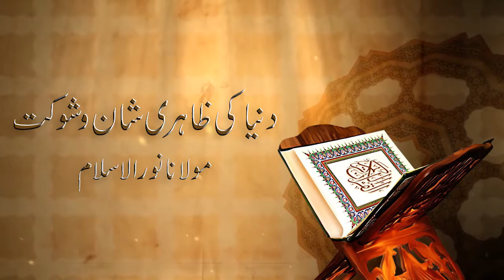دنیا کی ظاہری شان و شوکت